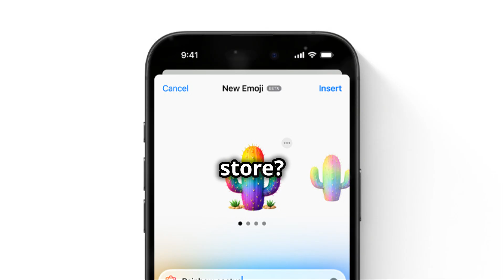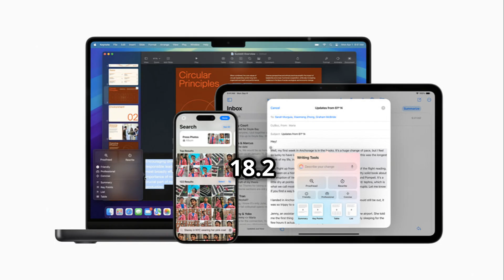iOS 18.2 :Major AI Update Release Date Revealed!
Apple's iOS 18.2 update, expected soon, will introduce enhanced AI features for iPhone users, including significant updates to Apple Intelligence, bolstering predictive text, image recognition, and improved app suggestions. This release aligns with Apple’s broader AI goals, aiming to enhance the iOS user experience with more intelligent device interactions and personal assistant capabilities.

Are you tired of fumbling with your keys, phone, or wallet when you're on the go? The Adjustable Lanyard Wristlet Hand Strap is here to make your life easier and more organized. Whether you're heading to work, running errands, or out with friends, this versatile wristlet strap is the ideal accessory to keep your essentials close and secure. Don’t let the stress of keeping track of your essentials slow you down. Grab your Adjustable Lanyard Wristlet Hand Strap today and simplify your life – stylishly!